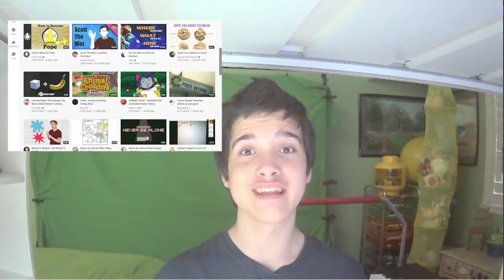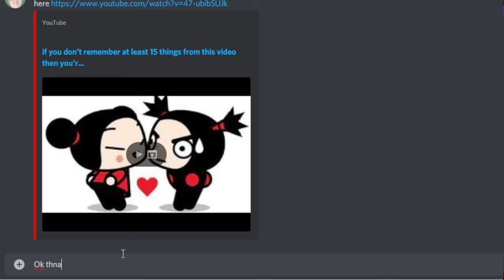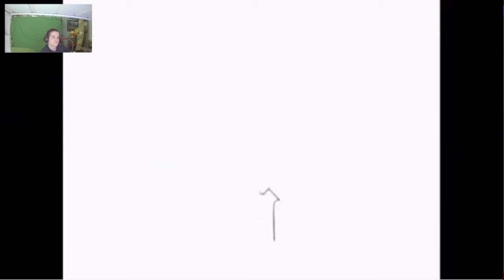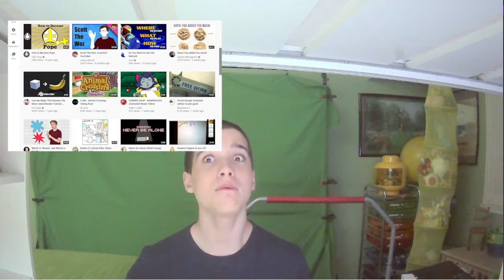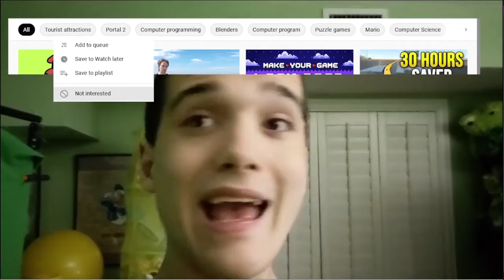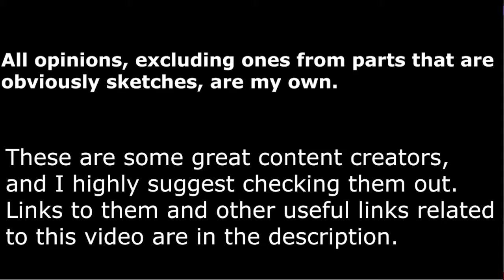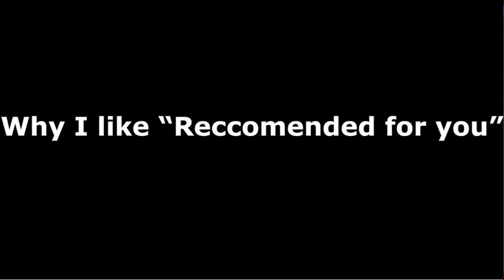Why I like "Recommended for you" | Director's Commentary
Not everyone reads the description, so it’s great that you decided to! In this description, you’ll be able to find out things about the video such as basic info about it, timestamps to different parts of the video, the cast and crew of the video, links, and bonus info!

Album the song from the Why I like "Recommended for you" credits comes

I talk about the production of Why I like "Recommended for you".

==LINKS==
Check out 2PTB for bonus content like stream VODs, raw footage, practically raw footage, update videos, canned videos, and behind the scenes videos!

Check out Aaron's Room Of Randomness for stream highlights, gaming videos, and a lot more random videos!

Check out The Heavy Fish Club for videos where me, Zap, and H4rl just hang out!

Check out Reverse Electron Records for me and Zap's music, as well as music from other members of Reverse Electron Records, music challenges, and other music production related videos!

I stream every Friday and on either Monday or a weekend day each week!

I try to tweet as often as I can about video updates!

If you want to chat with other fans or with me, check out me and Zap’s Discord!

Go to this link to find all of my different social medias. (link coming soon)

==COPYRIGHT==
Copyright mentioned in Why I like "Recommended for you"

==CAST==
Starring AaronPTB

==CREW==
Produced by AaronPTB
Edited by AaronPTB

==BONUS INFO==
(insert bonus info)